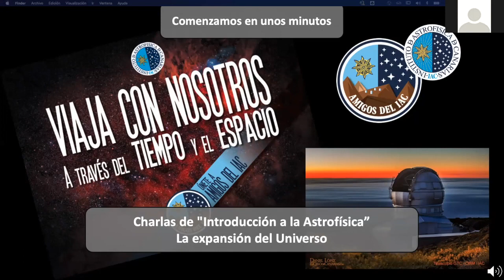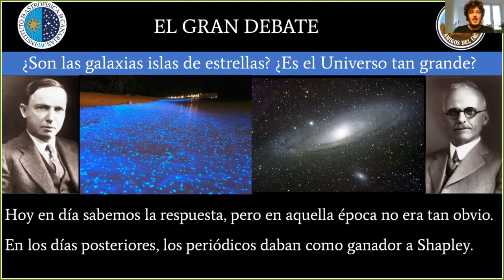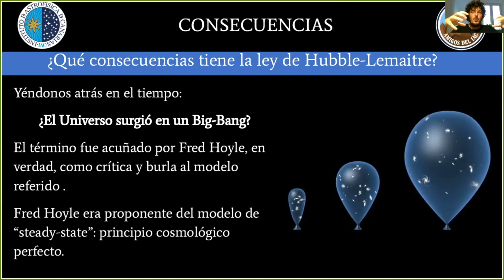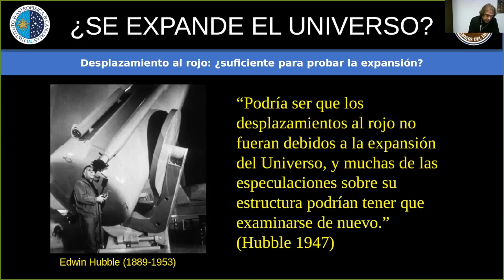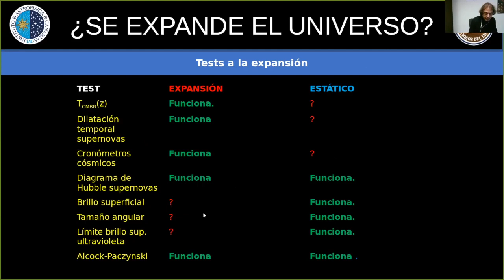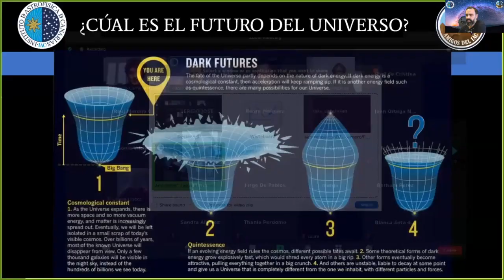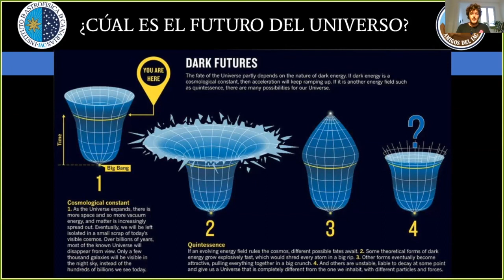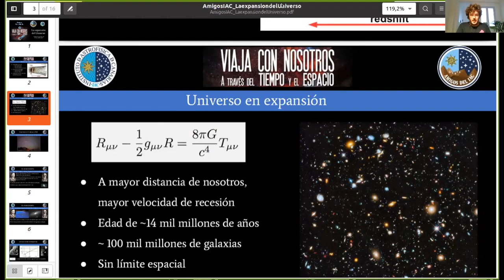Charlas de Introducción a la Astrofísica - La expansión del Universo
Segunda charla de la actividad “Charlas de Introducción a la Astrofísica”, donde dos investigadores del Instituto de Astrofísica de Canarias (IAC), Martín López Corredoira y Aurelio Carnero nos hablarán de la “Expansión del Universo” ocurrida instantes después del Big Bang.

La divulgación de la ciencia es y ha sido siempre uno de los pilares y objetivos principales del IAC. Esta actividad, organizada por el programa “Amigos del IAC”, tiene un marcado carácter divulgativo y orientado a un público interesado en iniciarse en los misterios del Universo y conocer la labor del IAC en Investigación y Desarrollo Tecnológico en Astrofísica.

Mas información sobre el Programa “Amigos del IAC” y las actividades que organiza para sus miembros en la página web del programa

Únete al programa “Amigos del IAC” respondiendo a una breve encuesta para conocer mejor tus intereses y expectativas Con ello tendrás acceso a las actividades organizadas por Programa “Amigos del IAC” sin necesidad de que realices ninguna aportación.

Realización: Pablo Carro, Anselmo Sosa
Producción y Edición: Pablo Carro
Jesse Spillane - Retrofuturistic Space Atrium. Original song (No changes).
Archivo: IAC